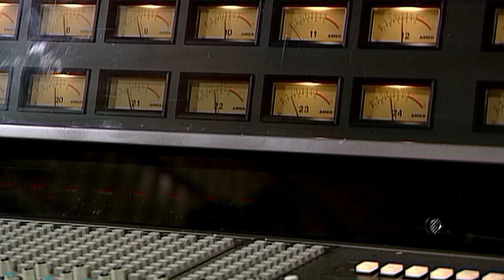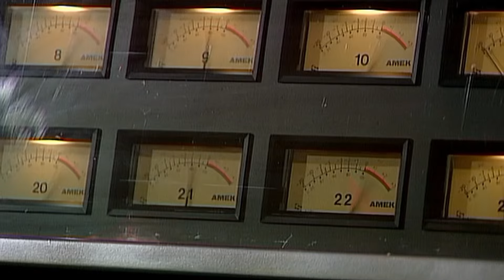İbrahim Erkal - Er Meydanı (Canısı Dizi Klibi)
İbrahim Erkal’ın Ulus Müzik yapımıyla 1997 yılında yayınlanan dizisi “Canısı”sın 18. bölümünde seslendirdiği "er Meydanı", Canısı YouTube kanalında...

Şarkı Sözleri
Tepeleri göklere erişen dağlar
Nehirleri denize dökülen dağlar
Feryadı figanı yükselen dağlar
Vur, vur, vur, vur

Vur, aman, göğsüme hançeri
Bulama'n bir başka ben daha
Yiğitlik yapan er kişi
Gaçar mı er meydanından, goçum?

"Canısı"sın tüm bölümleri, yeniden kurgulanarak, HD görüntü kalitesinde YouTube kanalımızda sizlerle olacak. Keyifli izlemeler ✌🏻

Canısı Dizisi
► Oyuncu Kadrosu:
İbrahim Erkal
Emine Ün
Sevtap Parman
Tanju Gürsu
Sedef Bildik
Canan Perver
Kuzey Vargın
Nur Subaşı
Murat Soydan
Engin Koç
Yaman Tarcan
Ve
Cem Kurdoğlu

🎥 Künye:
Kurgu: Sedat Karadeniz
Yardımcı Yönetmen: Mesude Eraslan
Öykü / Senaryo: Safa Önal
Yönetmen: Temel Gürsu
Yapımcı: İskender Ulus
Yapım: Ulus Müzik